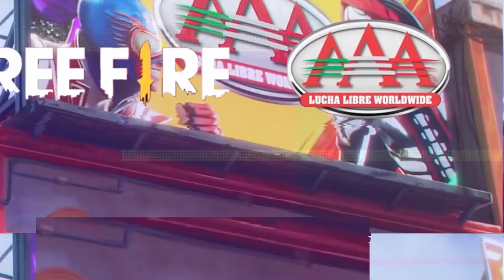¿LA MEJOR o PEOR COLABORACION de FREE FIRE? - Free Fire x AAA 🔔💥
LOS TRAJES de la COLABORACION DE FREE FIRE X AAA